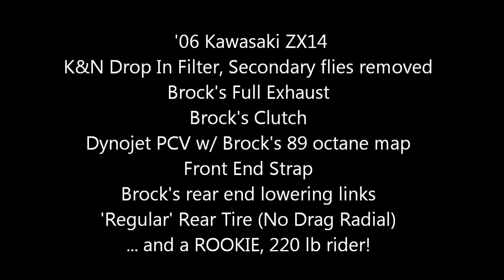My First Drag Race with the 2006 Kawasaki ZX14